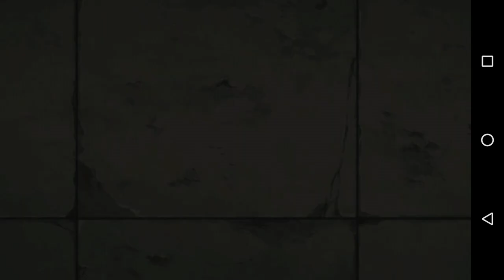【ナルコレ】第三十四回昇級試験お疲れ様でした(^^)